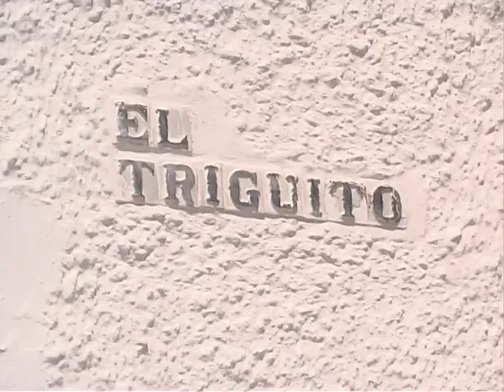Javier Krahe: Una Noche en el Triguito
Otro extra del director de la road movie "Esta no es la vida privada de Javier Krahe". Ahora disfrutaremos de una agradable conversación con Krahe en la que nos contará cómo le vienen las ideas para escribir sus canciones en su casita de Zahara de los Atunes, "El Triguito".